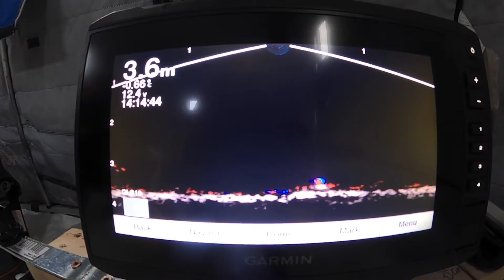20/21冬首次雪地摩托进湖冰钓